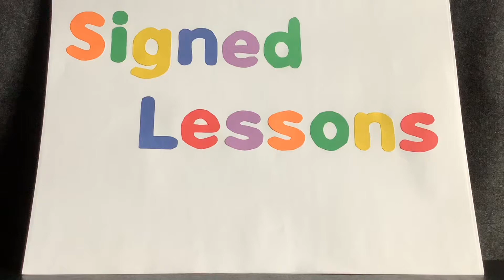Is It a Square? for kids (ASL)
Teaches kids how to figure out if an object is a square or rectangle.  Presented for kids in sign language.

Grab a string and some 4 sided objects to join in the fun!